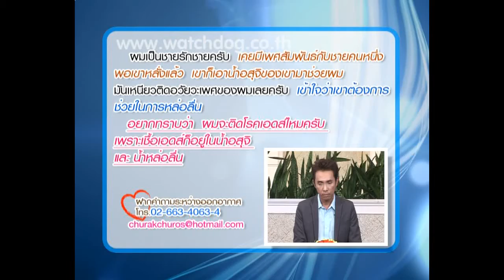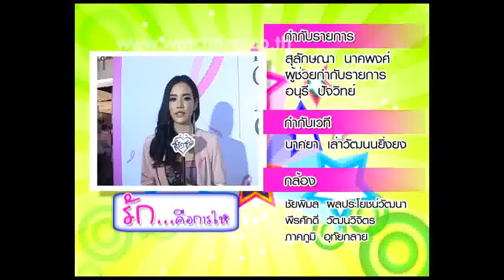หนังหุ้มปลายไม่เปิด/ชายรักชาย - ชูรักชูรส ep 560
รายการชูรักชูรส ตอนที่ 560 ออกอากาศ 13 ธันวาคม 2555
ติวรักเต็มร้อย :  นพ.วัชระ พุ่มประดิษฐ์ /ผู้เชี่ยวชาญสาขาโรคติดเชื้อ
- หนังหุ้มปลายไม่เปิด
- ชายรักชาย
กลเม็ดชูรัก : วาววา ณิชารีย์ โชคประจักษ์ชัด I รักคือการให้